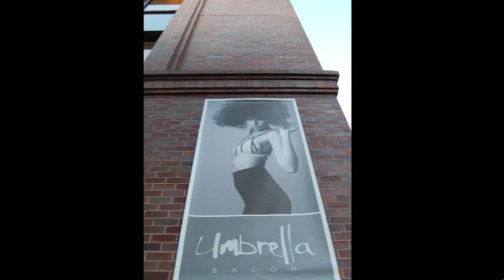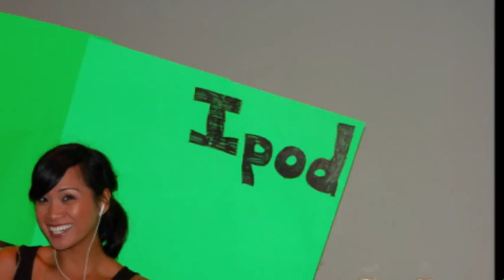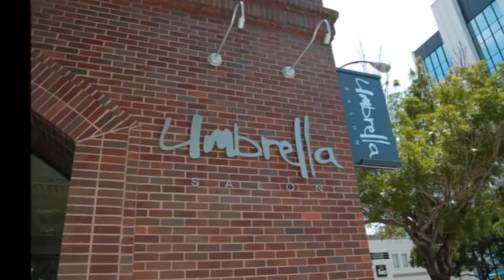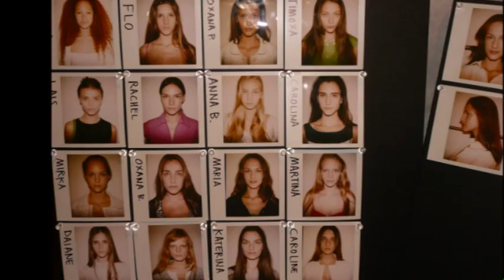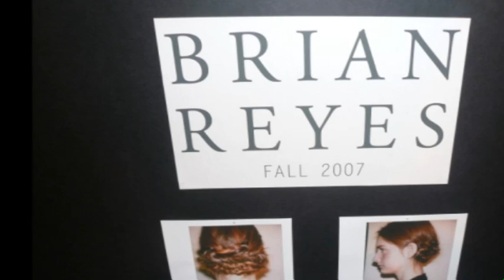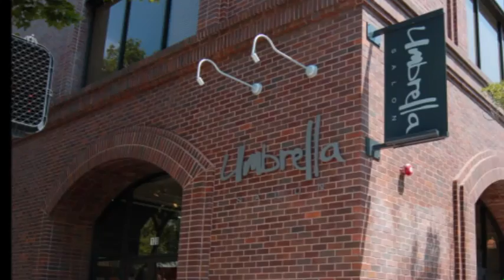UMBRELLA SALON HOLIDAY 2009 | ARCHIVES